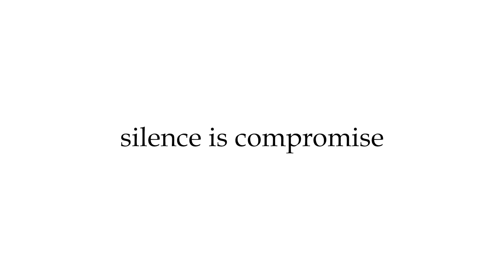പ്രതിഭ പുരസ്‌കാര വേദിയില്‍ മനോഹരമായ ഗാനം ആലപിച്ച് നടി കീര്‍ത്തി സുരേഷ്